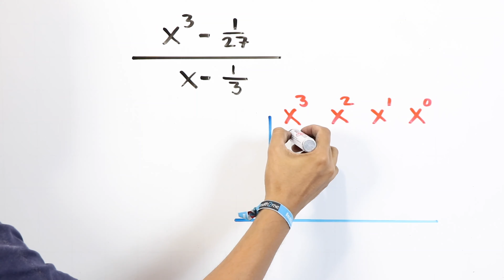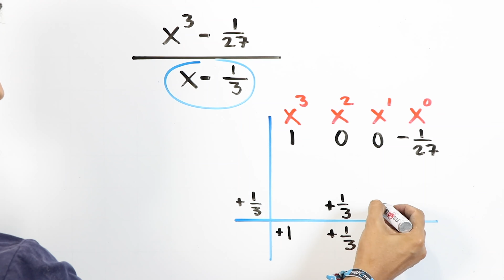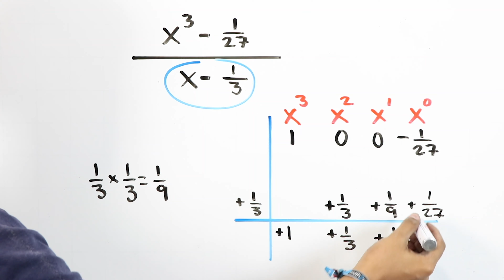Regla de Ruffini | Ejercicio 3 | Profe Andalón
Una forma de dividir polinomios es empleando la Regla de Ruffini o división sintética con residuo 😮